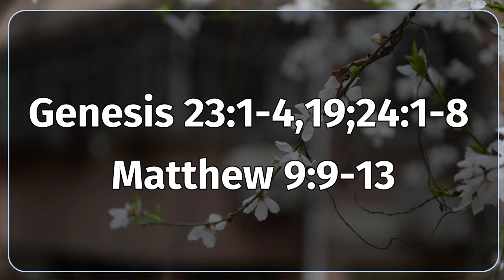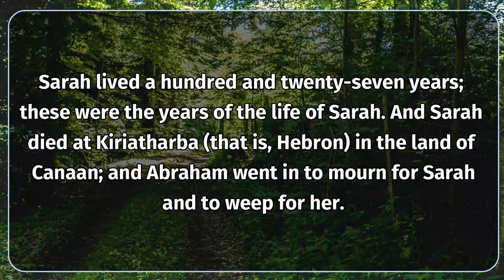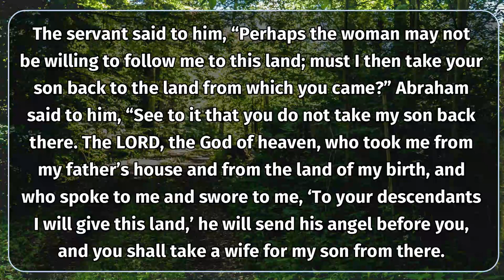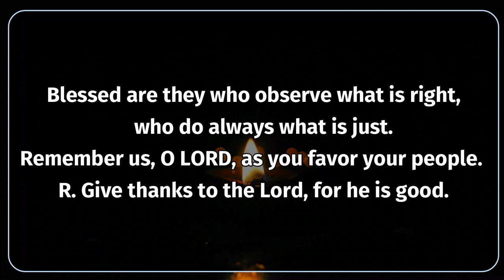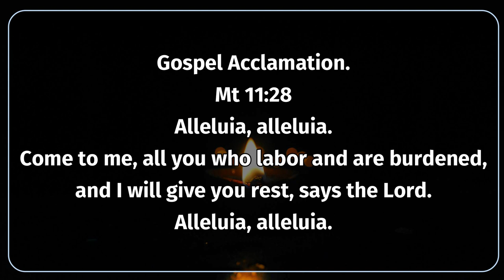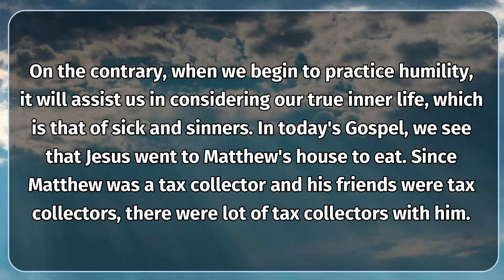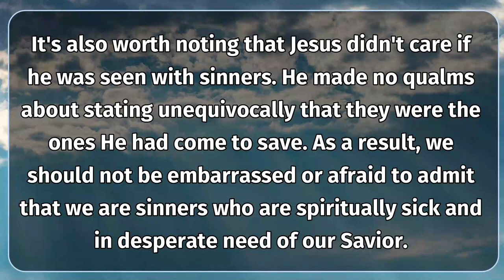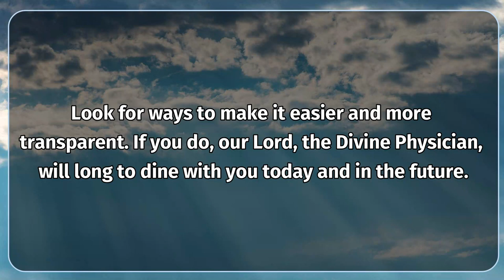Catholic Daily Mass Readings and Reflections July 2, 2021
Catholic Daily Mass Readings and Reflections: Today July 2, 2021, Friday of the 13th Week in Ordinary Season. Today’s first reading is from Genesis 23:1-4,19;24:1-8 and the Gospel Reading is from Matthew 9:9-13. I thank all my subscribers for your constant support of this channel. If you are new to this channel, and like the content I am sharing, subscribe to this channel, you will get an everyday companion for the Daily Mass Readings and Reflections.

Time Stamps.
00:00 - 00:44 Introduction
00:44 - 01:37 Saint of the Day
01:37 - 04:03 First Reading
04:03 - 04:57 Responsorial Psalm
04:57 : 05:10 Gospel Acclamation
05:10 - 06:14 Gospel Reading
06:14 - 09:53 Gospel Reflection
09:53 - 10:15 End Screen